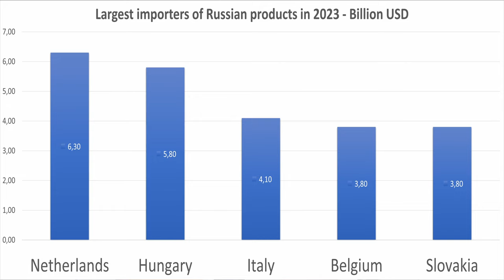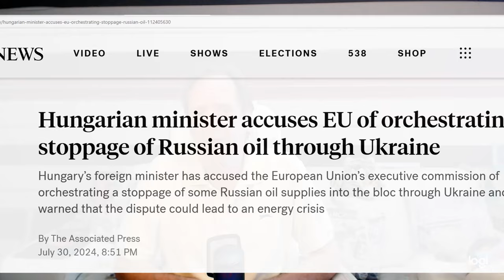How Russia Turns Away From Declining EU And Focuses On Asia And Global South!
The amount of trade between Russia and the European Union has decreased to its lowest ever level as Russia now focuses on Asia and the Global South. Rhod Mackenzie looks at how although trade has decreased it will not reach zero as the EU still needs Russian fertilisers and Energy.

00:00 Introduction
01:10 Russian trade with EU hits lowest level ever
04:01 Ukraine blocks Russian oil to Hungary and Slovakia
06:03 EU countries buying Russian products through Turkey and India
08:05 Russia expands its trade in Asia
11:02 Asia buying more Russia food products